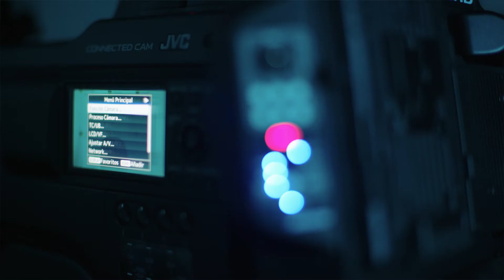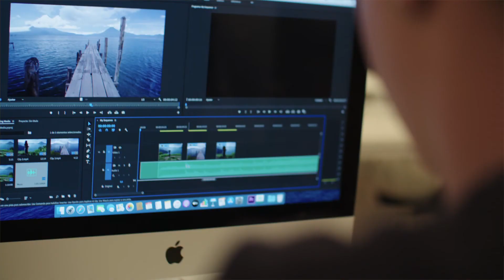Dóna't aquest temps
Graus en Comunicació